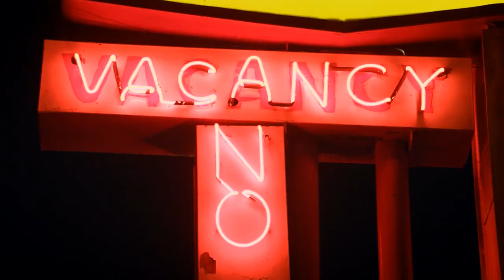Robin Tunney on "Fangirling" with Alicia Lutes